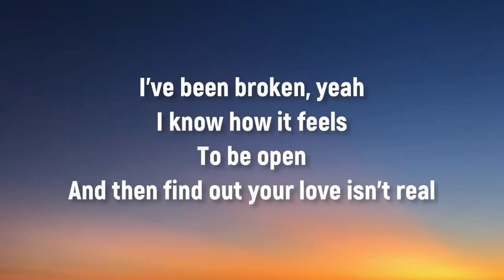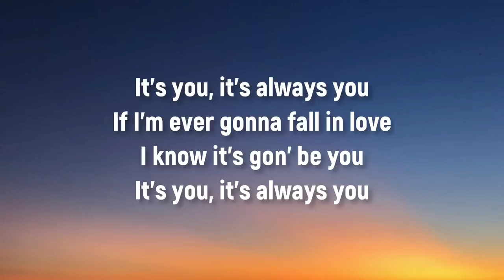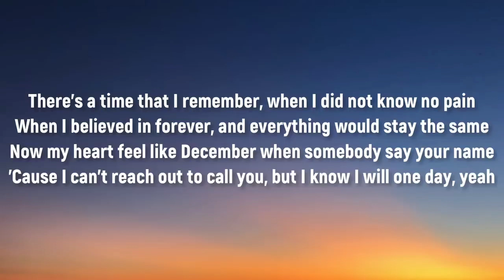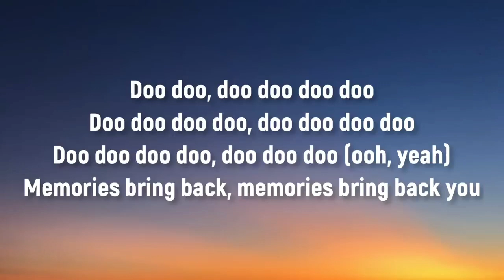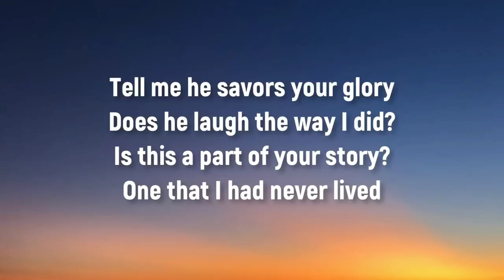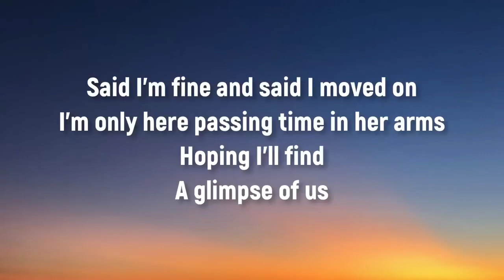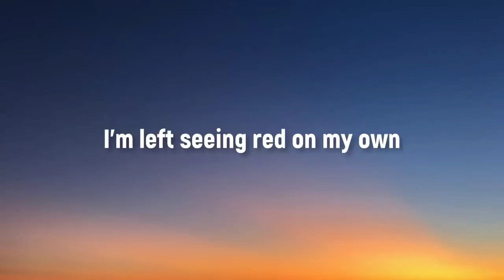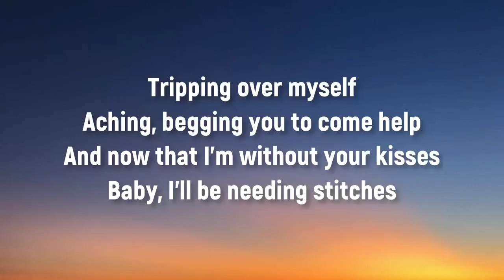Ali Gatie - It’s You (Lyrics) | Maroon 5, Shawn Mendes, Ed Sheeran, Joji,… (Mix)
Lyrics

"It's You"

For itself.